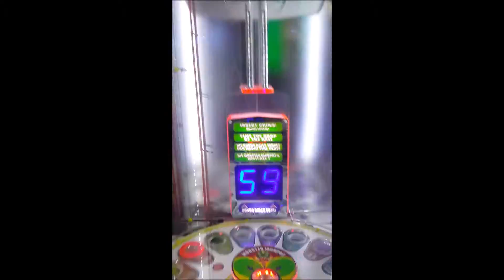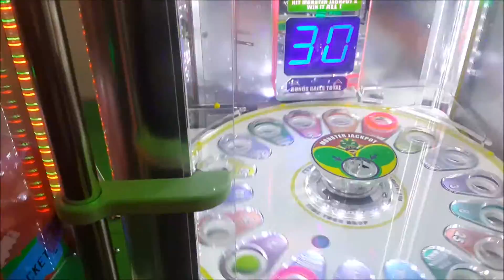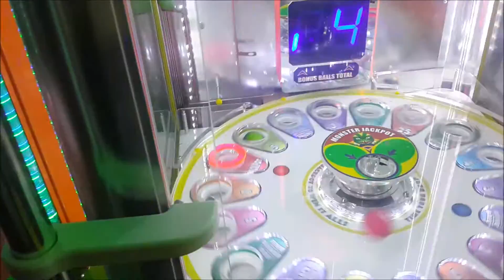Monster Drop- 61 Bonus Balls!